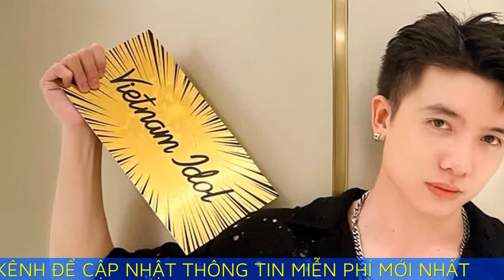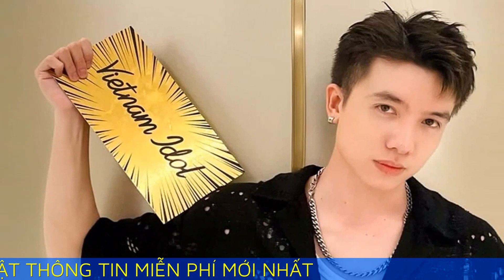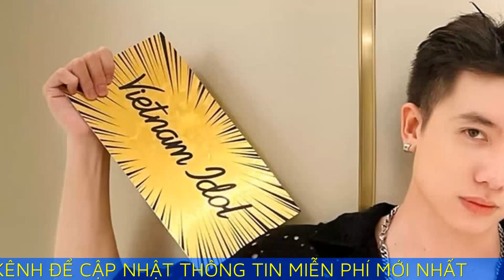Xuân Định - hot boy của Vietnam Idol 2023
Phạm Xuân Định, 23 tuổi, hút fan nhờ điển trai, khả năng sáng tác, trình diễn, được Mỹ Tâm khen ở Vietnam Idol 2023.

Vào top 15 sau vòng nhà hát, Xuân Định nói: "Tôi hạnh phúc vì chặng đầu cuộc thi nhận được nhiều sự yêu thương, ủng hộ của khán giả".

Xuân Định gây ấn tượng với giám khảo qua tiết mục Dành cho em (viết lại dựa trên nhạc phẩm của Hoàng Tôn), ở phần thi phát sóng ngày 25/8. Sau khi xem màn thể hiện của thí sinh, Mỹ Tâm dùng cụm từ "không còn gì để nói" để nhận xét, khen anh mang đến tinh thần thoải mái cho người xem. Cô hoàn toàn đồng ý để anh vào vòng trong.

Giám khảo Huy Tuấn cho biết màn đối đầu của Xuân Định và Hà An Huy tại vòng nhà hát khiến anh ấn tượng nhất. "Hai tác phẩm của các em dù tái sinh từ bài hát của Hoàng Tôn nhưng có thể đứng độc lập. Anh nghĩ sau cuộc thi, hai em phải ra bài hát đơn này ngay", nhạc sĩ nói.

Trên mạng xã hội, hình ảnh của Xuân Định nhận nhiều lời khen về ngoại hình hot boy, phong cách sân khấu cuốn hút. Các video trình diễn của thí sinh hút hàng triệu lượt xem.

Xuân Định là con út trong một gia đình làm nông tại Thừa Thiên Huế. Anh cho biết thu nhập của bố mẹ khoảng chín triệu đồng mỗi năm nhờ trồng lúa. Vào năm ba cao đẳng, do không có tiền đóng học phí, Xuân Định quyết định nghỉ học. Giọng ca trẻ nói: "Tôi không muốn tạo thêm gánh nặng cho bố mẹ, phần khác muốn đi kiếm tiền thật nhanh để đỡ đần".

Thời gian đầu tự lập ở TP HCM, Xuân Định làm nhiều công việc như dọn công trình thi công, phục vụ quán ăn. Vốn đam mê âm nhạc, anh mượn guitar đi hát tại quán cà phê nhỏ vào buổi tối, kiếm thêm thu nhập.

Về sau, Định gặp được nhiều người cùng đam mê, đi diễn tại tụ điểm lớn hơn, sáng tác nhạc rồi bán lại. Thí sinh cho biết: "Đây là khoảng thời gian nhiều ý nghĩa, giúp tôi hiểu hơn giá trị cuộc sống. Điều khiến tôi hạnh phúc nhất đến nay là có thể tích góp tiền, gửi về quê giúp bố mẹ cải thiện cuộc sống".

Khi Vietnam Idol lên sóng, Xuân Định nói bố mẹ bất ngờ vì thấy con trai trên tivi, diện mạo trưởng thành. Họ động viên, cổ vũ, giúp anh có thêm tự tin với quyết định theo đuổi nghề ca sĩ. Trong tương lai, Xuân Định muốn quay lại việc học dang dở, nâng cao kiến thức.

Sau hai tháng cọ xát, Xuân Định thấy bản thân thay đổi tư duy, rèn giũa sự tự tin. Trước đó, anh lo sợ không được khán giả đón nhận, bị chê nhạt. Trải qua các thử thách, lắng nghe góp ý của giám khảo và khán giả, Xuân Định nói đã tìm ra chìa khóa để chinh phục khán giả - đó là giữ tinh thần lạc quan, luôn hát bằng trái tim chân thành.

Theo fomat, Xuân Định sẽ bước vào đêm thi thần tượng ngày 1/9, nếu giữ phong độ sẽ ghi tên vào vòng truyền hình trực tiếp. Thí sinh nhìn nhận để tạo dấu ấn cần phải biết tiết chế năng lượng, cảm xúc, cân bằng giữa rap và hát trong tiết mục. "Về giọng hát, có thể tôi không thể bằng nhiều thí sinh nên phải tìm cách tạo khác biệt qua phong cách trình diễn, thần thái, ca khúc tự sáng tác", Xuân Định nói.

Trở lại sau bảy năm ngưng sản xuất từ tháng 6, Vietnam Idol - Thần tượng âm nhạc Việt Nam gây chú ý với diện mạo mới, hút dàn thí sinh trẻ trung, tài năng. Sân chơi là phiên bản Việt hóa của chương trình truyền hình thực tế nổi tiếng Pop Idol đến từ Anh, lên sóng lần đầu tiên vào năm 2007.

Qua bảy mùa tổ chức, chương trình từng phát hiện nhiều giọng ca, quán quân lần lượt là Phương Vy, Quốc Thiên, Uyên Linh, Ya Suy, Nhật Thủy, Trọng Hiếu, Janice.